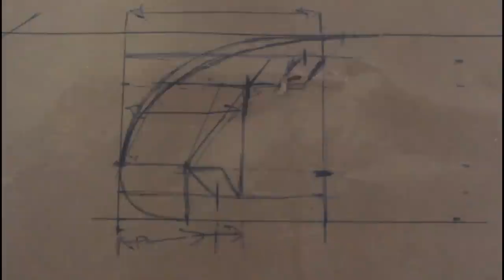Wooden surfboard making: The Hotkurl series part 1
Wooden surfboard making: The Hotkurl, a  5 layer parallel profile10'5" paulownia pintail longboard. The series will show the entire buidling process. Here the first frame and block panel is being assembled on the plan shape. This layer is one of three internal frame and block layers and will be adjacent to the deck panel. It is 12mm ( half an inch) thick with a frame to frame spacing of 75mm ( 3 inches). A 50 degree bevel is cut on the inside edges of the blocks.

Hotkurl 10'5"s dimensions are 27" wide by 2.75" thick, with a volume of approximately 115 litres. Fins boxes will be used to allow changing between single fin, single plus inline tunnel, tunnel plus two side fins, twin, quad, or two plus one 'widow maker'. A single concave will run from nose to tail. Rail section is a continuous 30/70 down rail with pinched ellipitical upper radius.

This how to make series  will be a companion to the upcoming e book 'Making the Hotkurl'. Full sized plans are available for this board from Roy.

Twiiter:  @Roy_Stuart_NZ